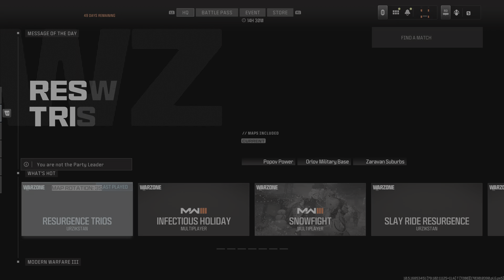Call of Duty_ BFK endgame